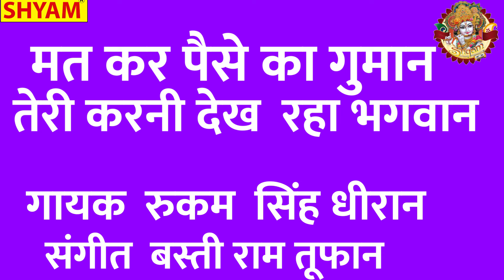करले भजन ना घड़ा पाप का भर तू ए इंसान रटले प्रभु का नामKarle bhajan na ghada pap ka bhar tu e insan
♪ Song - Karle bhajan na ghada pap ka bhar tu e insan ratle parbhu ka naam
♪ Singer-  Rukam Singh Dheeran
♪ Featuring - chetawani bhajan
♪ Lyrics- Rukam singh dheeran
♪ Music Label - shyam cassettes nangloi delhi
भजन आरती , जागरण व अन्य धार्मिक गीत सुनने व अपने धर्म से जुड़े रहने के लिए हमारे YOUTUBE CHANNLE जरूर Subscribe करे धन्यवाद अन्य किसी जानकारी के लीए सम्पर्क करे | अगर आपको भजन पसंद आया तो इसे लाइक करें और ज्यादा से ज्यादा शेयर करें ताकि हम आपके लिए और भी एक से बढ़कर एक भजन इसी तरह लाते रहें.